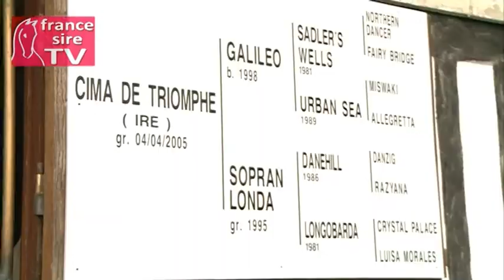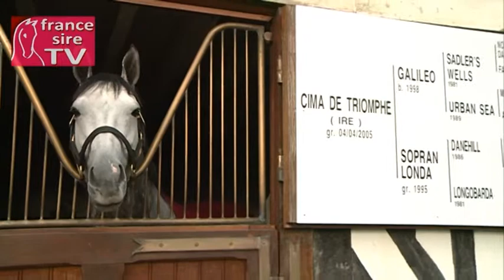Cima de Triomphe : RDE 2013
Cima de Triomphe au Haras du Thenney